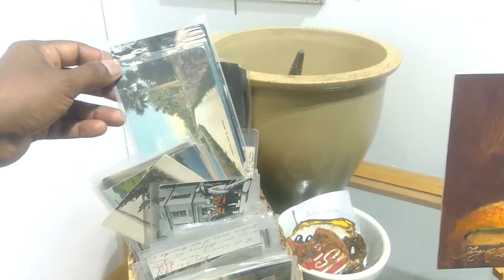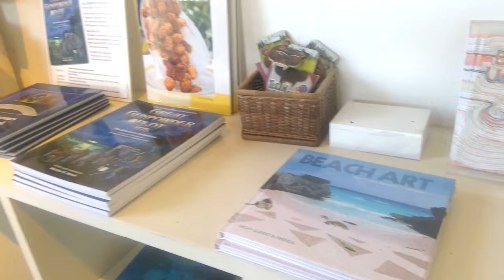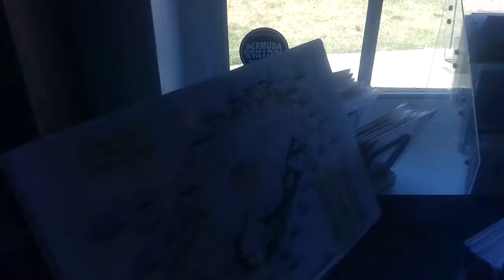BERMUDA ARTS CENTER- Dockyard .. Have you visited ART ? .Art Gallery Local Artists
Bermuda Arts Centre - Dockyard .. there is always something exciiting too see and experience here..working art gallery..ARTS MATTERS ..Local Artists . Style Galleries